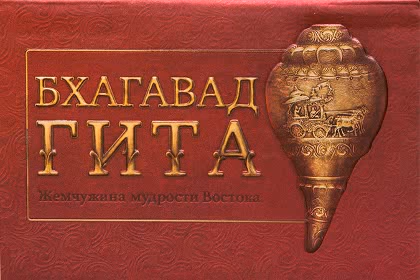"Бхагавад-гита" - Жемчужина мудрости Востока. Глава 12 Бхакти йога/Йога преданности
"Бхагавад-гита. Жемчужина мудрости Востока"
(с санскритом Шрилы Б.С. Говинды Дев-Госвами Махараджа)
Год выпуска: 2014 г.
Автор: Шри Двайпаяна Вьяса
Комментарии: Б.Р. Шридхар Махарадж
Перевод на русский: Авадхут Свами, Сахадев дас
Редакторы: Традиш дас, Ашутош дас, Вриндаван Чандра дас
Главный редактор: Авадхут Свами
Исполнитель на санскрите: Б.С. Говинда Махарадж
Исполнитель на русском: Концевич В.С.
Жанр: самопознание, философия, религия, Веды
Издательство: Шри Чайтанья Сарасват Матх
 Эта версия аудиокниги Бхагавад Гита "Жемчужина мудрости Востока с санскритом Шрилы Б.С. Говинды Махараджа" уникальна тем, что содержит в себе и санскритский оригинал и перевод на русском (последовательно читается стих на санскрите, стих на русском). Санскритский текст читает величайший вайшнавский святой Б.С. Говинда Махарадж, а перевод на русском актёр кино и дубляжа Концевич С.В.